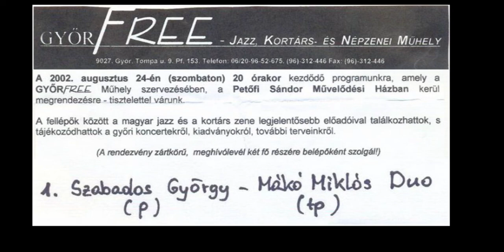Szabados György & Mákó Miklós Duó - Győr 2002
Szabados György(p) - Mákó Miklós(tp)
Győr, Petőfi Sándor Művelődési Ház, (2002.aug.24.)